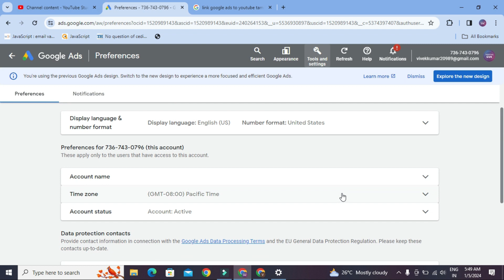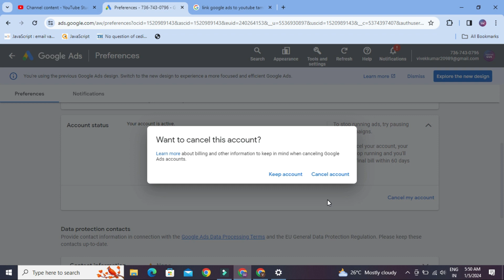How to get refund from Google Ads tamil | The Complete Guide to Google Ads Refunds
Go Google ads Account select Tools and Settings and select preference

select Account Status and Choose Cancel Account

Amount atomattically Refund